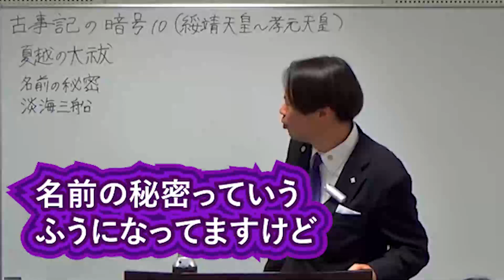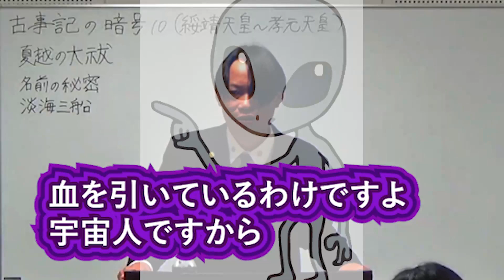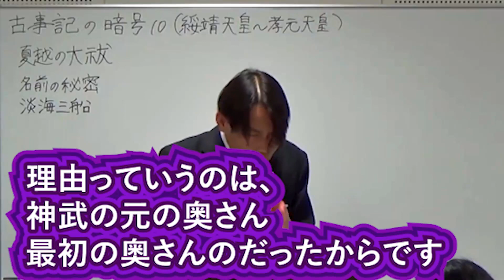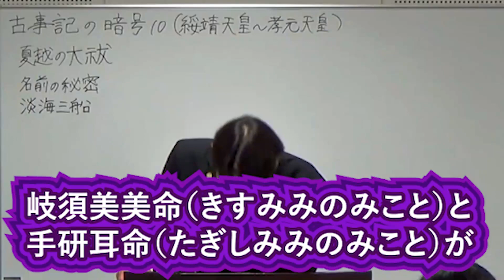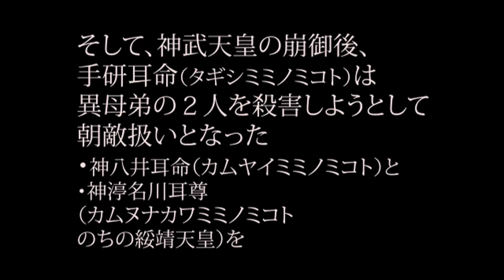消された天皇？欠史八代の真実 古代天皇家のお家騒動の落としどころ・・・ 歴代天皇 歴史ミステリー 竹内睦泰 むっちゃん 【日本史 むっちゃん 正統竹内文書 都市伝説 聞き流し 睡眠用 卑弥呼 】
1966年（昭和41年）12月17日生誕 ～ 2020年（令和2年）1月13日逝去。大阪府出身。

縄文時代の真実 あまり知られていない生活や食事 日本史 地質学や考古学の観点からも

日本史研究の真髄！考古学と歴史学 日本史とは「モ〇」と「モ〇」の研究で、あくまで…だ！

日本とムー大陸の明らかにおかしい共通点。竹内文書に記されていた日本のピラミッドとの関係がヤバすぎる…【 都市伝説 日本 ピラミッド 竹内文書 歴...